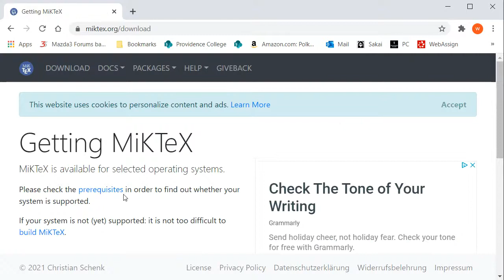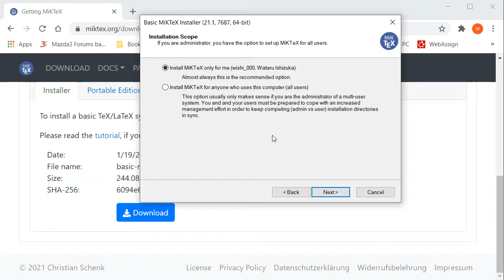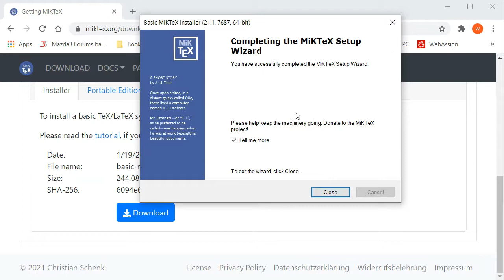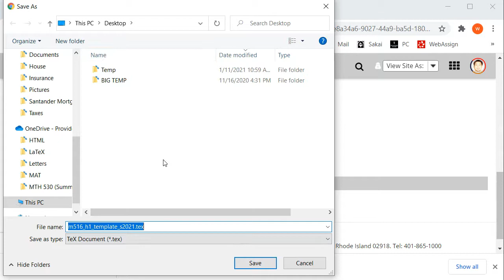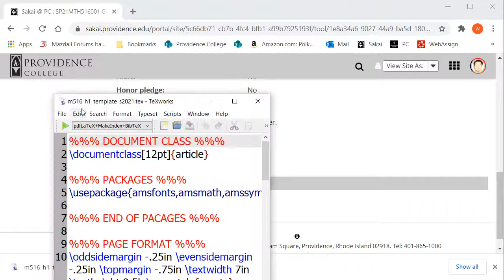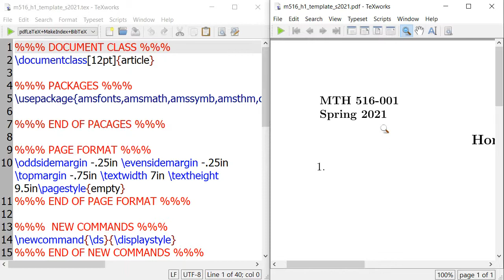MiKTeX Installation Guide